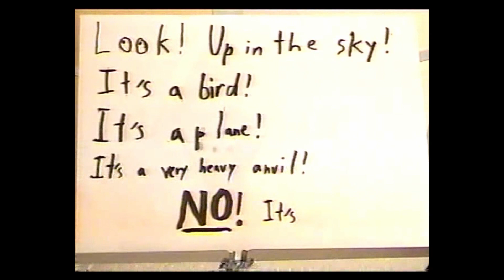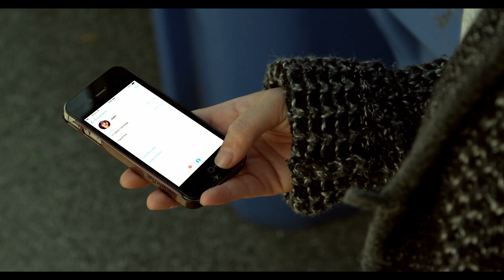Jacketman Episode 1: "Better Than Okay"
SERIES PREMIERE!
Daniel May finds a familiar jacket. Our heroes meet, and immediately fight a monster.